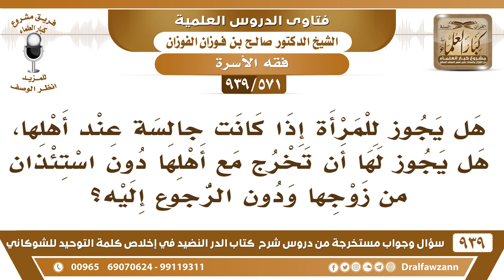[571 -939] هل يجوز للمرأة إذا كانت جالسة عند أهلها أن تخرج مع أهلها دون استئذان من زوجها؟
-[571 -939] السؤال: هل يجوز للمرأة إذا كانت جالسة عند أهلها، هل يجوز لها أن تخرج مع أهلها دون استئذان من زوجها ودون الرجوع إليه؟
الجواب: زوجها أذن لها تروح لحالها أذِن لها تروح لحالها فتذهب معهم لأن هذا يدخل في الإذن هذا يدخل في الإذن.
للاشتراك في قناة الشيخ صالح الفوزان

للاستفسار والإقتراحات والدعم
رئيس الفريق
لمشروع كبار العلماء